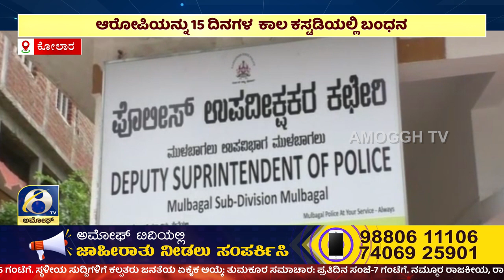ಕೋಲಾರ ಜಿಲ್ಲೆಯ ಮುಳಬಾಗಿಲು ತಾಲೂಕಿನ ನಂಗಲಿ ಪೊಲೀಸ್ ಠಾಣೆಯಲ್ಲಿ ನಡೆದಿದ್ದ ಘಟನೆ | AMOGGH TV